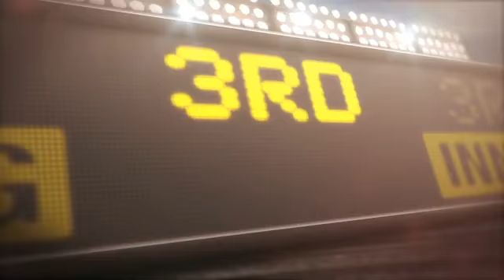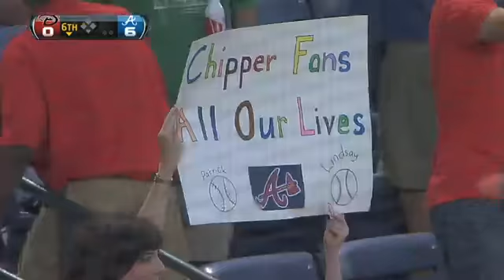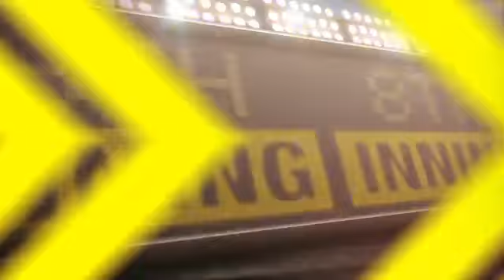2012/06/27 6/27/12 CG: ARI@ATL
6/27/12 Condensed Game: ARI@ATL